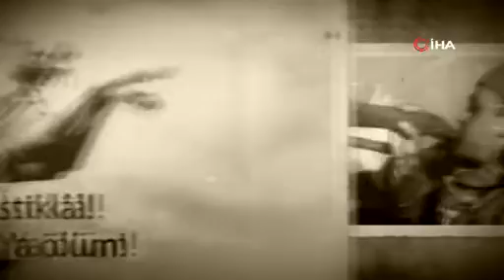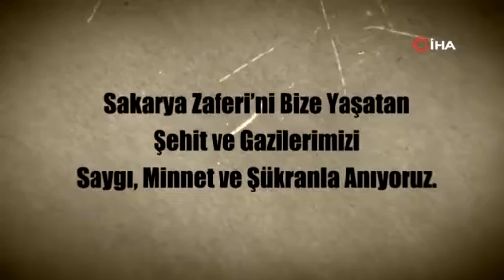MSB’den Sakarya Meydan Muharebesi paylaşımı